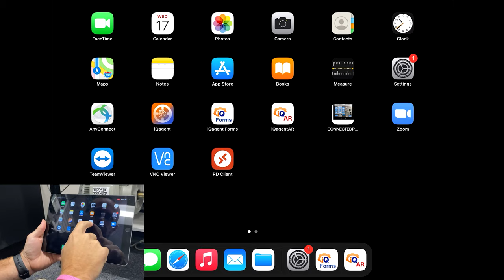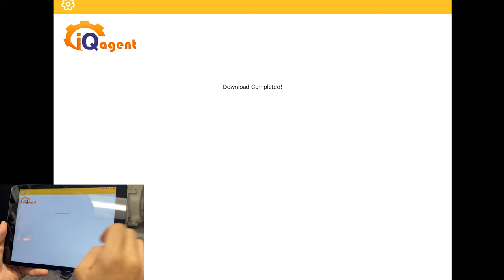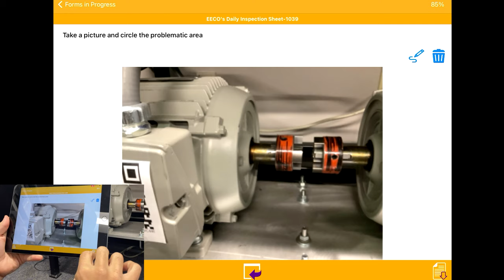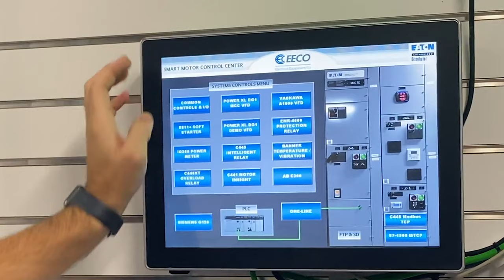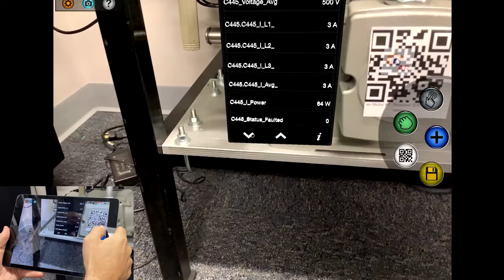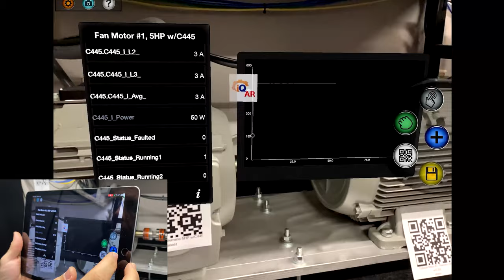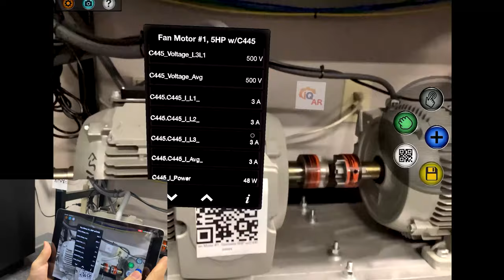What is Augmented Reality for the Industrial World? AR breakdown with EECO!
Dive into the augmented reality solution optimized for the plant floor.

Chris Grainger, host of EECO Asks Why, walks you through why it's important, how it can benefit your technicians and even takes you through a full demo of iQagent Augmented Reality Software.